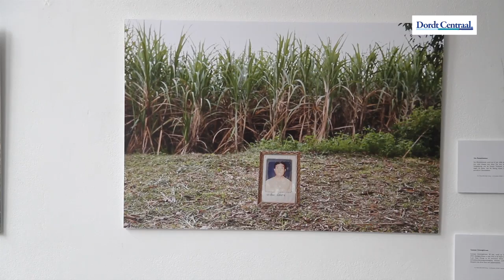Tentoonstelling Fotograaf in DOOR